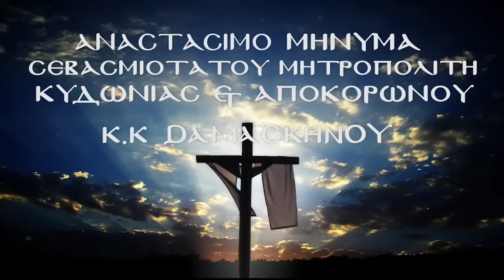Αναστάσιμο Μήνυμα του Σεβασμιωτάτου Μητροπολίτου Κυδωνίας & Απoκορώνου κ.κ. Δαμασκηνού!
webtv
Καταθέσεις Ψυχής!